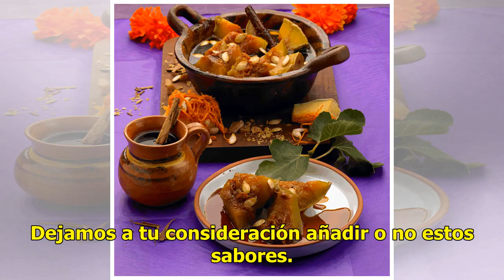Calabaza tacha: sabor de una tradición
El día 1 y 2 de noviembre se lleva a cabo una de las tradiciones más representativas de nuestro país: el Día de Muertos, una fecha para recordar a los difuntos por medio de ceremonias, rituales y ofrendas que incluyen mucha comida. Uno de los platillos estrella de estos altares es la calabaza en tac...